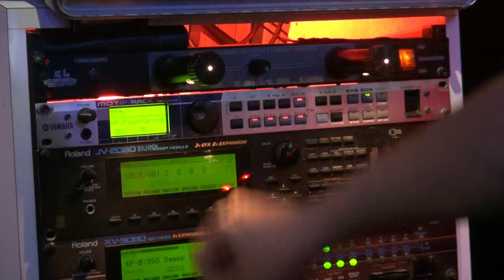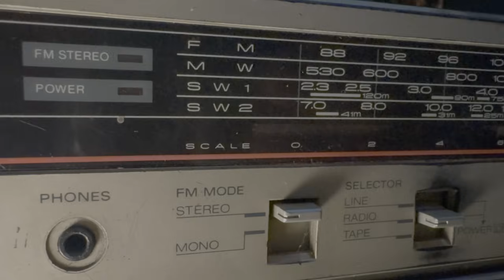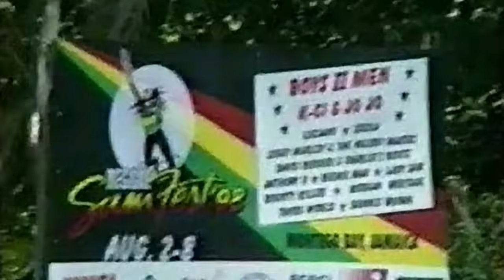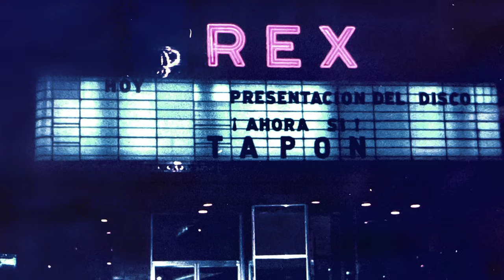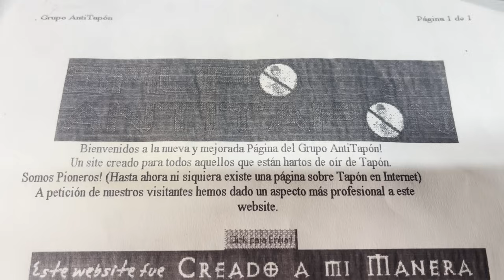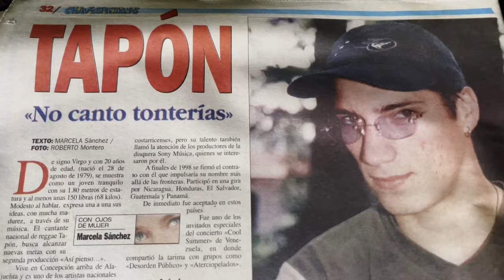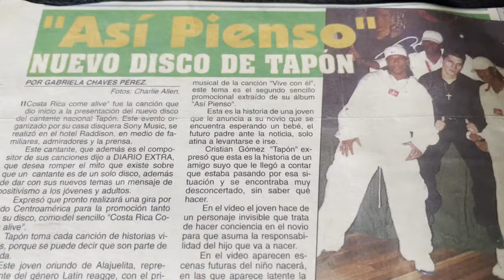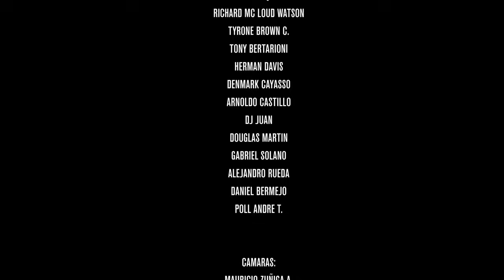EPISODIO 2 "POPULARIDAD" --- DOCUMENTAL "AHORA SI" LA VERDADERA HISTORIA DE TAPON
Episodio 2 “Popularidad” Aquí podremos conocer lo que pasó una vez que
Tapón grabó su primera canción y como cambió su vida, todo el apoyo que
recibió por parte del país y algunos enemigos que empezaron a hacerse que no
gustaban de su música y su estilo.